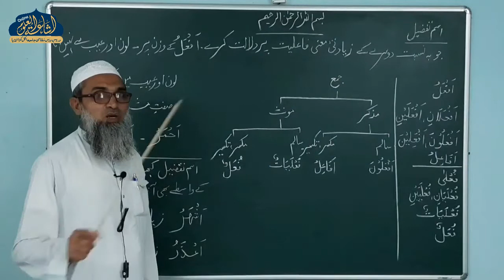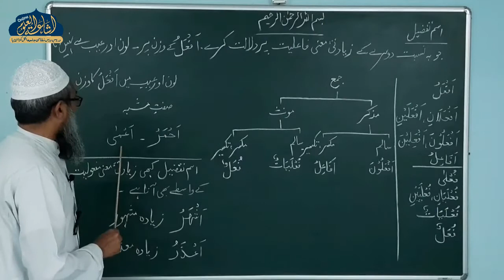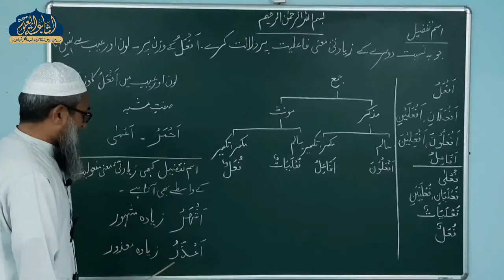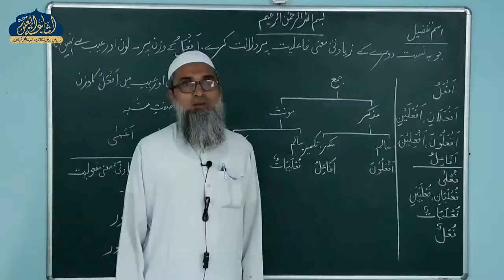ILMUSSEGHA 28 | ARABIC 2 | QARI SAYYED SHAFIQUE SAHAB | ISHAATUL ULOOM ONLINE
علم الصيغة
درس نمبر 28
الصف الثاني

Jamiaislamiaishaatululoom.com